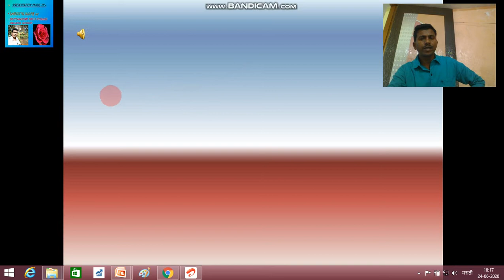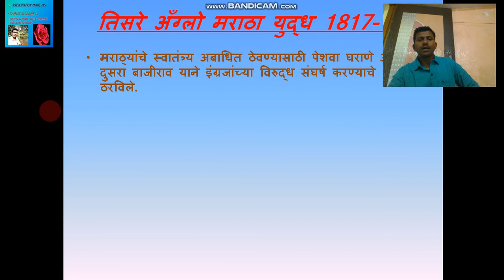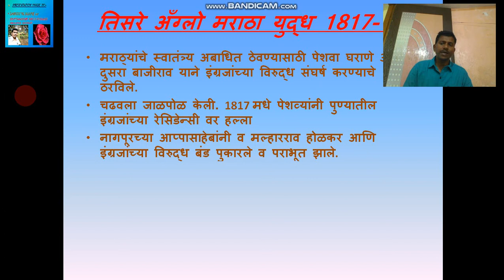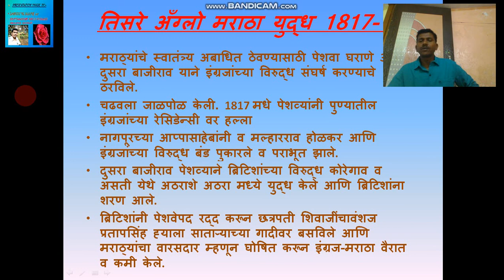ब्रिटीश सत्तेचा विस्तर part 3 THE EXTENSION OF THE BRITISH RULE IN INDIA MARATHI MEDIUM Part 3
This video is made by Mr. Sanjay Mane. This video gives detailed information about the expansion of British power, Anglo-Maratha war, Lord Dalhousie and Khalsa policy, Lord Wellesley and his subsidiary alliance system military method, but we request you all to take advantage of this.
हा व्हिडीओ श्री संजय माने यांच्याकडून बनविण्यात आलेला आहे या व्हिडिओमध्ये ब्रिटिश सत्तेचा विस्तार अँग्लो मराठा युद्यद्ध लॉर्ड वेलस्ली यांचे साहायक सैनी पद्धत डलहौसी यांचे खालसा धोरण याबद्दल सविस्तर माहिती देण्यात आलेली आहे तरी याचा उपयोग आपण सर्वजण करून घ्यावा अशी विनंती धन्यवाद